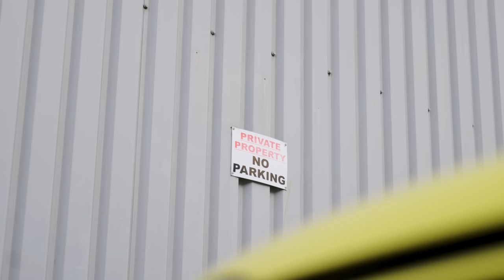Super rare MK3 Golf Detail.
This one stands out a bit more than your average Golf, and we were tasked with making it stand out even more.

Got a rare, exciting or just plain filthy that could do with the same treatment? We are looking for cars to feature on our channel. Submit your car today

🚀 DISCOVER OUR RANGE OF DETAILING PRODUCTS 🚀

💁‍♂️ Who are we:
Established in 1999, Auto Finesse started its journey into car care as a man a van, and a passion for clean, shiny cars by owner and founder James Batty. Channeling 25 years of hands on experience into everything we do. Today we manage each step of the process in house. Putting quality, value and performance at the heart of everything we create, from products, to content and show car builds.